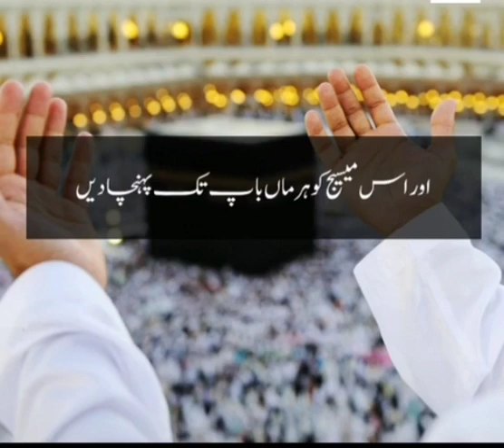बकरा ईद के 10 दिन अपनी औलाद के हक में खूब दुआ